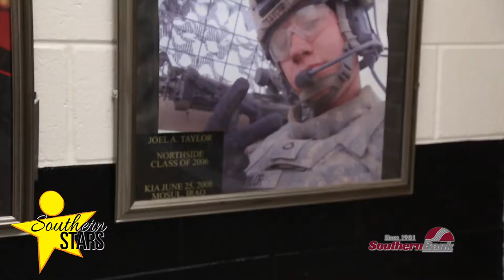Southern Stars: Aleah Brinn